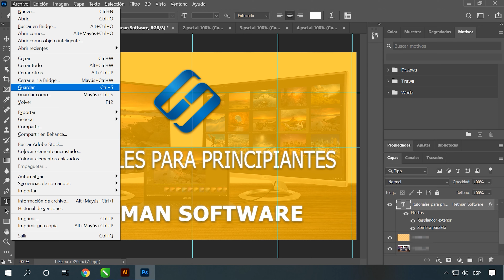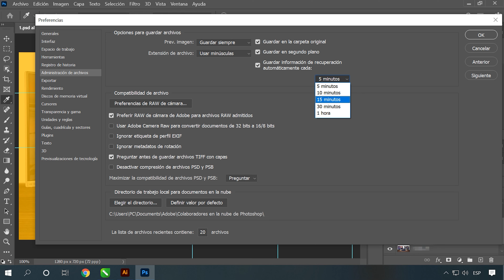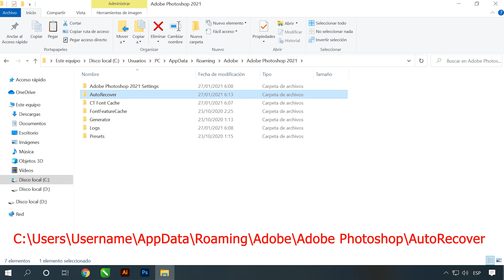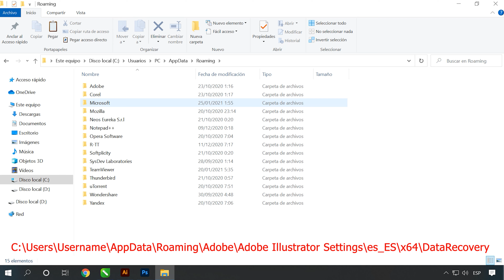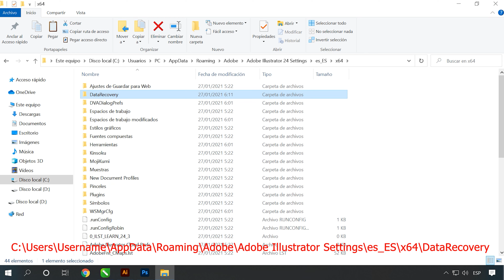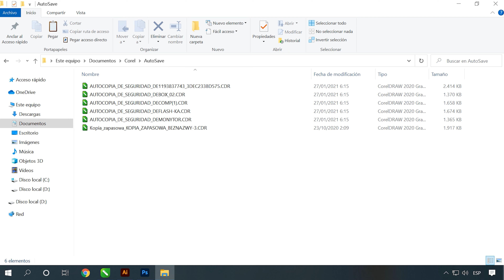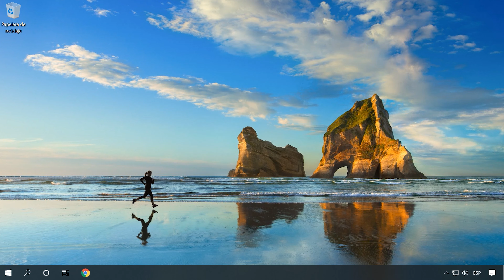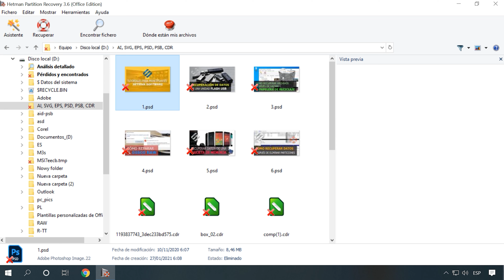🎨 Herramientas recomendadas para recuperación de archivos AI, SVG, EPS, PSD, PSB, CDR 🎨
👍 ¡Bienvenido a nuestro canal! En este video, descubrirás cómo recuperar archivos de diseño en formatos AI, SVG, EPS, PSD, PSB, CDR utilizando las mejores herramientas y estrategias. Con nuestra guía completa y recomendaciones, podrás recuperar tus diseños importantes de manera eficiente y segura. No pierdas más tiempo, ¡protege tus creaciones con nuestras soluciones para diseñadores!

👉 Restauración de los archivos de Adobe Illustrator (*.ai, *.eps, *.ait, *.svg)

📚 Contenido:
00:00 – Intro
01:38 - Recuperación de archivos Adobe Photoshop
04:26 - Recuperación de archivos Adobe Illustrator
06:58 - Recuperación de archivos CorelDRAW
08:46 - Software de recuperación de archivos .psd (para Photoshop); * .ai, * .eps, * .ait, * .svg (para Adobe Illustrator), * .cdr (para CorelDRAW)

Otro video